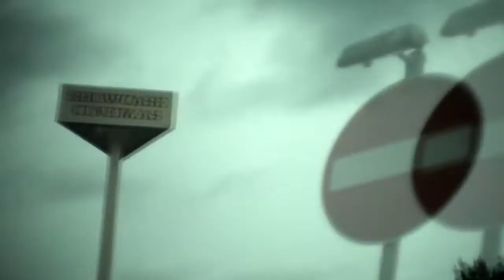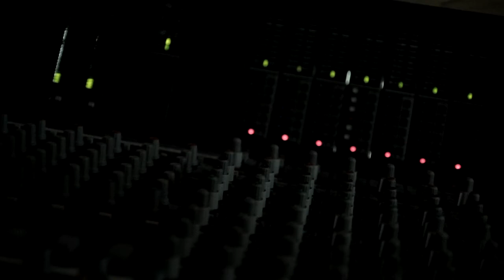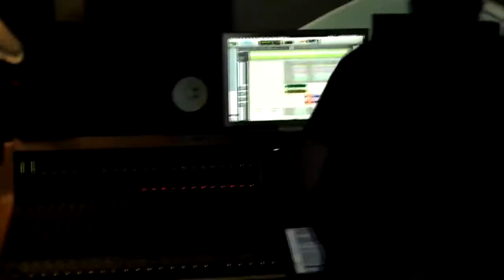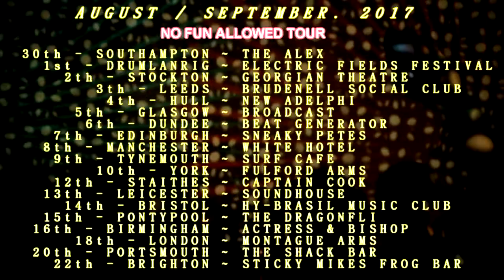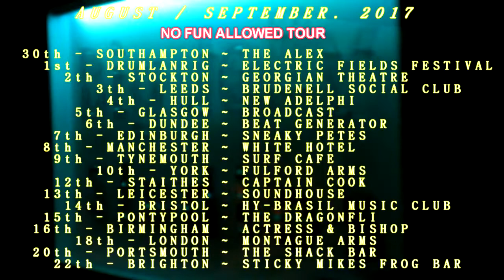AND YET IT MOVES. NO FUN ALLOWED TOUR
Tour promo for And Yet It Moves, footage of this tour will be playing on an upcoming video still in the making.

The album being recorded here was for the only debut album released by AYIM, recorded in ramsgate at BIG JELLY STUDIOS.

This footage was some of the last taken, before our beloved brother took off for the cosmos, and the band dispersed.

Photography of this time was covered by Paul Barclay ( instagram - ramskull vintage) and video taken by myself (instagram - eagleburgermedia)

Plenty more to come.

In Infinite Memory of Dale Charles Fraser Barclay.
X